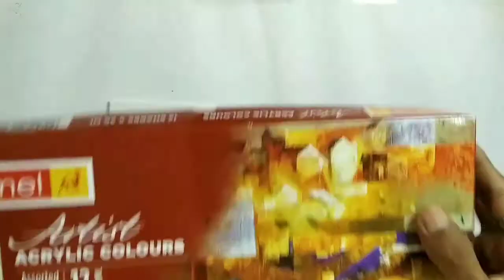Sinchan acrylic painting❤️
Sinchan acrylic painting on canvas board

Measurement of canvas board - 4×4(10cm×10cm)

Please follow : rajeev_art98